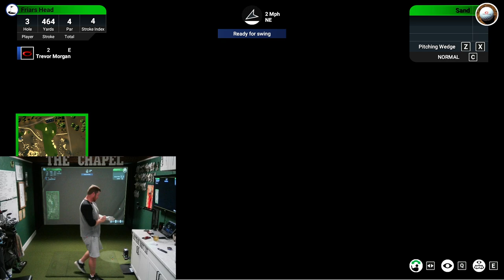2023 Online Event | TGC2019 | Friars Head Course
WizardOfCoz Noonan Society on TGC2019 with SkyTrak Launch Monitor. Single round event.